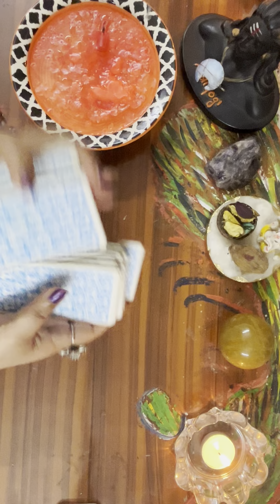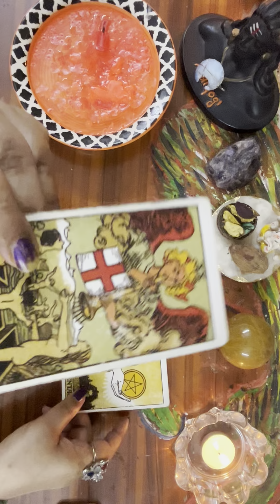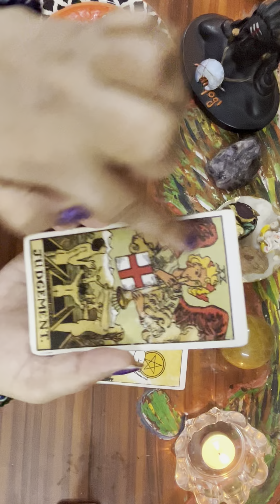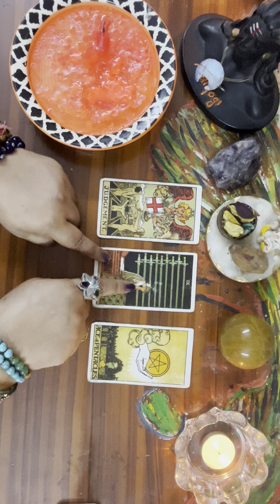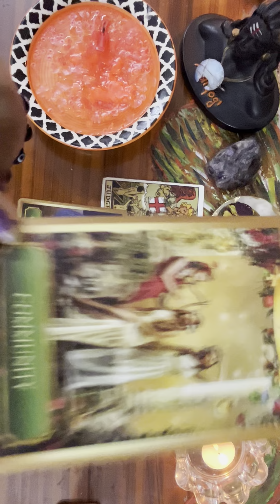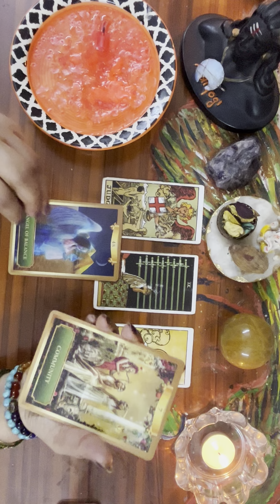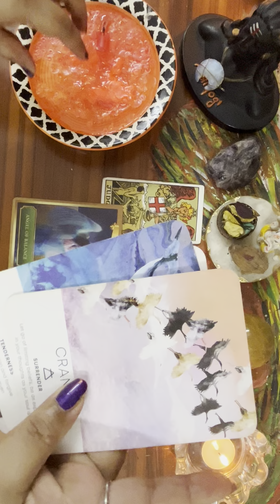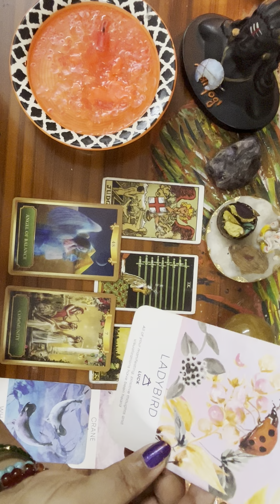Candle wax reading ऐसा क्या होने वाला है जिसे अभी आपको जानने की ज़रूरत है 💯by Sarla ❤️